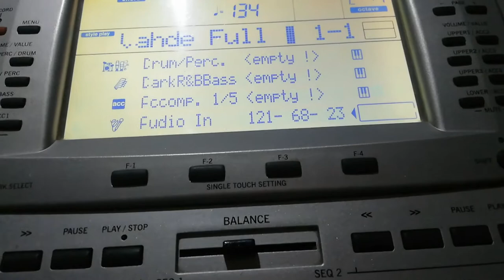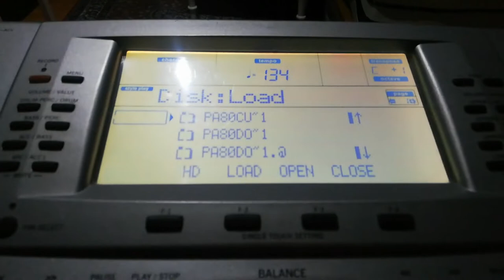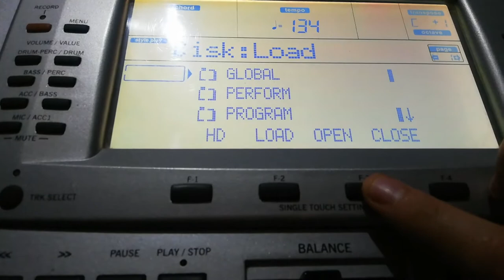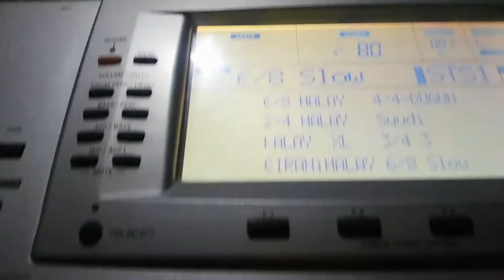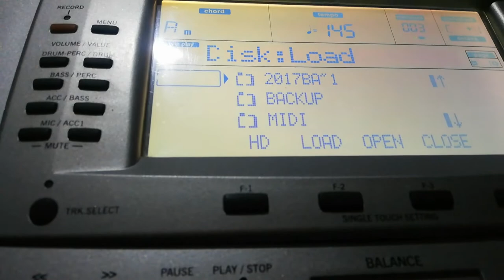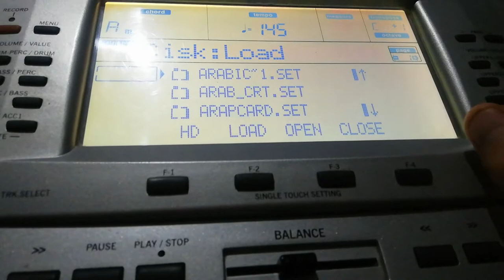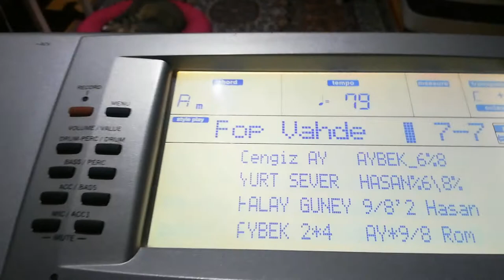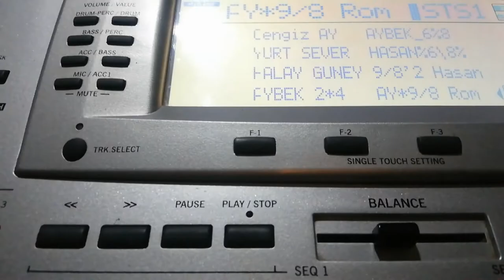Set nasıl yüklenir Korg Pa 80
Korg pa 80 prgunu referans alarak set yüklemesi yaptık. Set nasıl yüklenir öğrenmek istiyorsanız bu videoyu sonuna kadar izleyin size çok fatdası olacaktır. Detaylı olarak anlattım. Bana kimse yardımcı olmadı ancak ben başka kişilerde faydalansın diye böyle bir video hazırladım iyi seyirler... Desteklerinizi esirgemeyin lütfen...